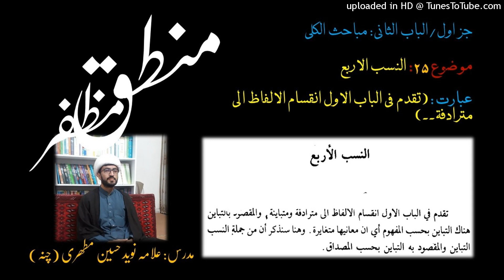Mantiq Muzaffar 25 Naveed Hussain - النسب الاربع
(عبارت : (تقدم فی الباب الاول انقسام الالفاظ الی مترادفۃ۔۔